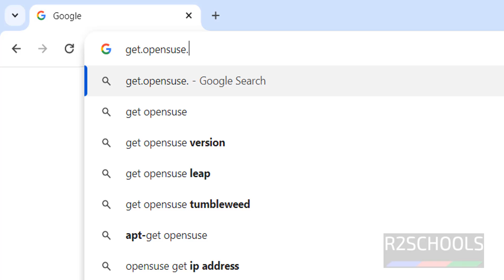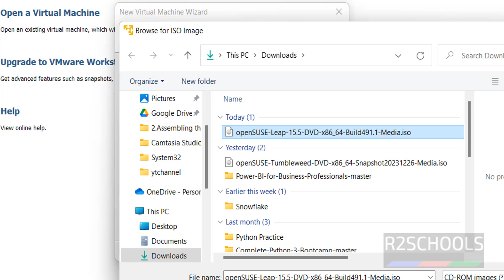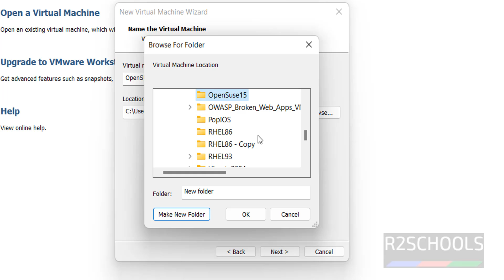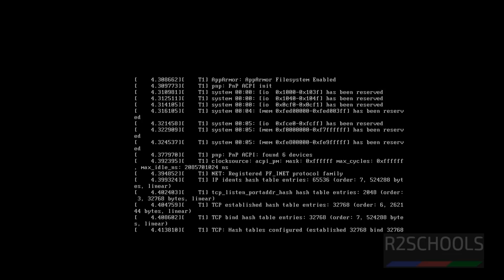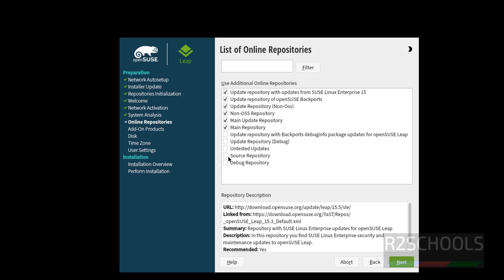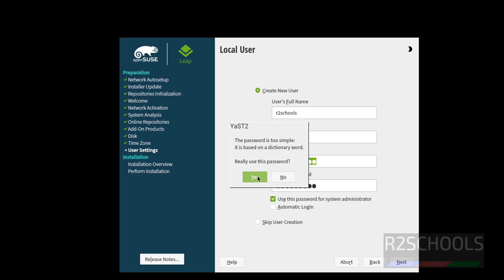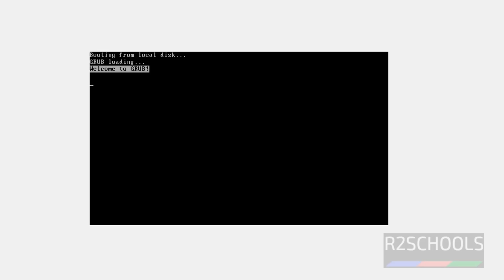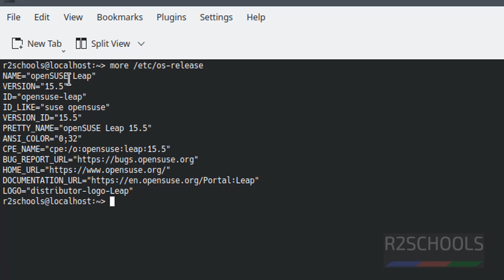How to download and install OpenSuSe 15.5 in VMWare Workstation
In this video, we have shown How to download and install OpenSuSe 15.5 in VMWare Workstation step by step.

Download and install OpenSuSe 15.5 in VMWare Workstation,
Download and install OpenSuSe Leap 15.5 in VMWare Workstation,
Download and install OpenSuSe Tumbleweed 15.5 in VMWare Workstation,
Download and install OpenSuSe Leap 15.5 on VMWare Workstation,
Download and install OpenSuSe Tumbleweed 15.5 on VMWare Workstation,
OpenSuSe Leap 15.5 Download and Install on VMWare Workstation,
OpenSuSe Tumbleweed 15.5 Download and Install on VMWare Workstation,
OpenSuSe 15.5 Download and Install on VMWare Workstation,
OpenSuSe 15.5 Download and Install in VMWare Workstation,